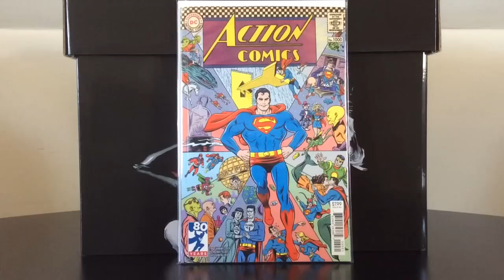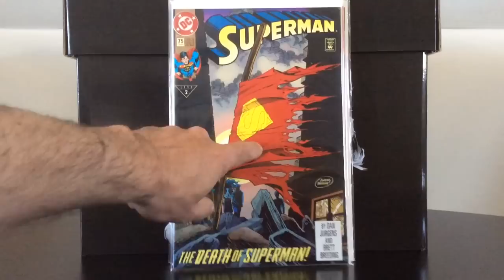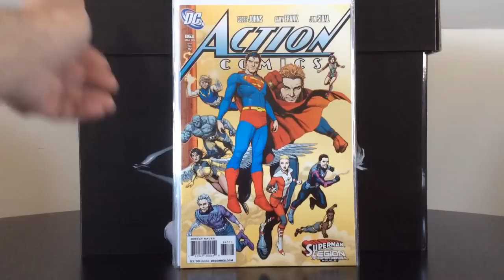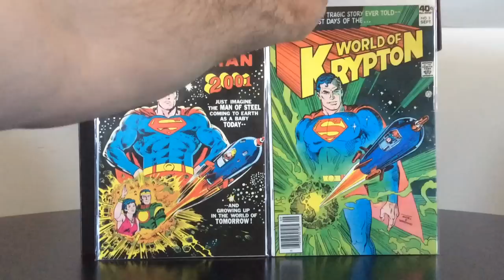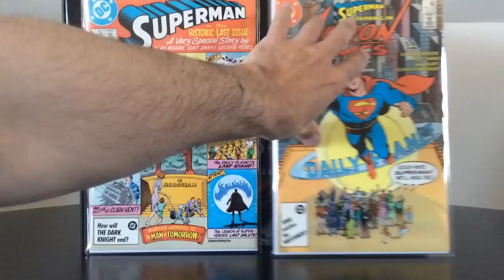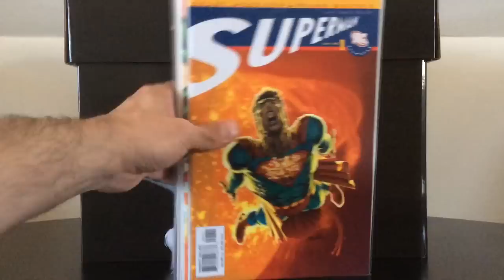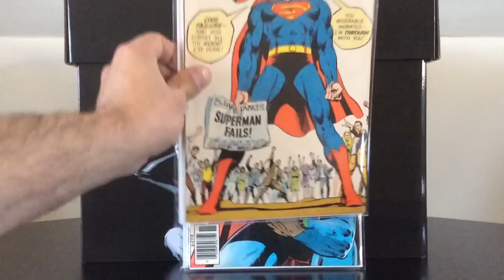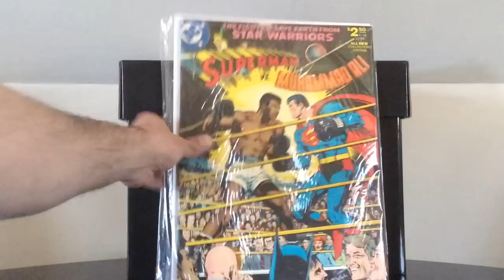Comic Book Collection Spotlight #23 ( Celebrating 80 Years of Superman )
Greetings once again to one & all, welcome to a very special super sized CBCS celebration in honor of 80 years of Superman! Kicking off with Action Comics #1000, I’ll spotlight  my other Action Comics anniversary issues as well as my favorite covers, stories, all time creative team & keys that I’ve unearthed from from the deep end of my PC. I’ve also tried to share my personal loose timeline starting with receiving my first Superman comic from my parents & going through some of the major changes/events that have occurred to Supes  over that very looooooong period of time lol! Cheers to another 80 years!!!